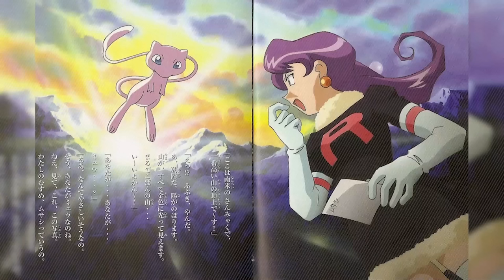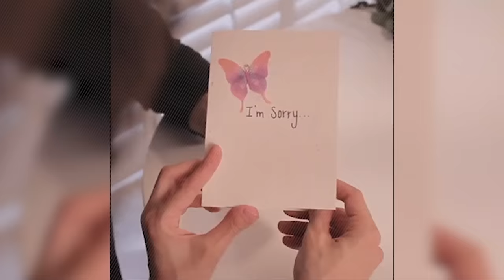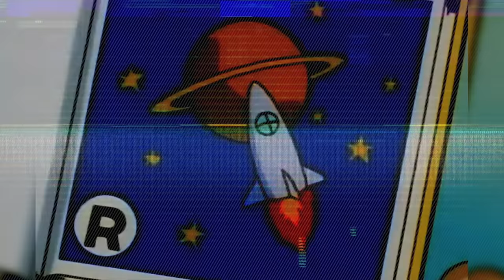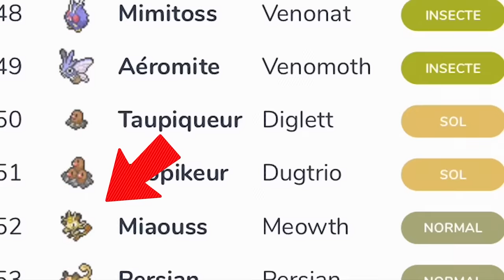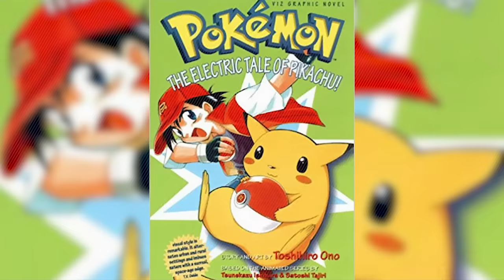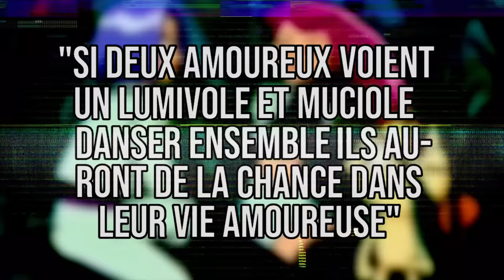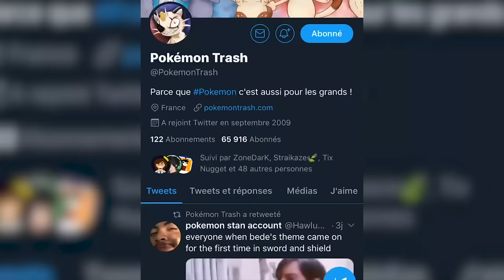5 SECRETS de la TEAM ROCKET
Voilà plus de 20 ans, que Sacha et Pikachu se font poursuivre par un trio légendaire : Jessie, James et Miaouss ! Après toutes ces années à les voir voler vers d’autres cieux, on a un peu l’impression qu’ils sont juste des bouche-trous scénaristiques. Qu’ils n’ont aucune profondeur. Mais dans les faits, leur histoire est BIEN plus détaillée que vous ne le pensez ! D’où viennent-il ? Sont-ils amoureux ? Quels Pokémon ont-ils relâchés ?

Merci ! ≧◔◡◔≦

Actualité du moment : Pokémon Épée et Bouclier, Pokémon Sword and Shield en anglais. Ce sont les deux nouveaux jeux Pokémon sur Nintendo Switch avec près d'un millier de Pokémon à attraper. Ca se passera dans la région de Galar. Nos guides vont vous aider à compléter le Pokédex, avoir tous les Pokémon, battre les dresseurs les plus puissants. J'espère que vous allez aimer !